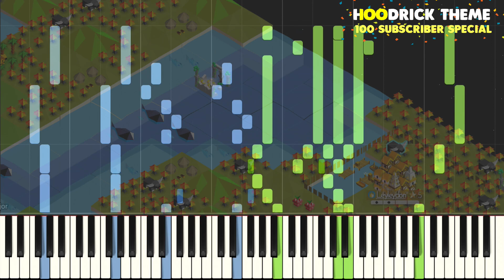HOODRICK TRIBE MUSIC - HARD PIANO TUTORIAL - 100 SUBSCRIBER SPECIAL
This is the hard piano version of the hoodrick song on the piano.
Here I make piano tutorials about almost anything! As I'm not a very big Youtuber, I will probably make your suggestion into a video! The piano app I use to make these piano tutorials is called synthesia. Synthesia is a great piano app which helps users visualise the piano, and learn the piano in a easier way than sheet music. Synthesia can be learned by those who can't read sheet music, and looks great for piano tutorials. (Btw not sponsored.)